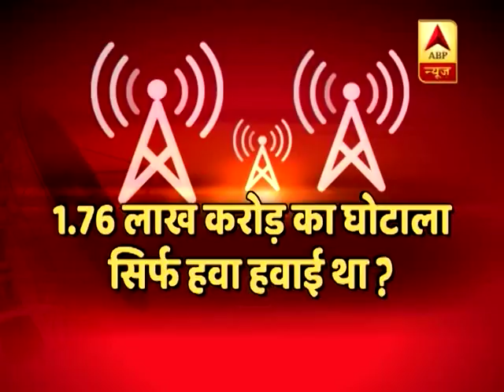2G घोटाले में सभी आरोपी बरी, जानिए फैसले के वक्त क्या बोले जज ? | ABP News Hindi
2G घोटाले में सभी आरोपी बरी, जानिए फैसले के वक्त क्या बोले जज ?